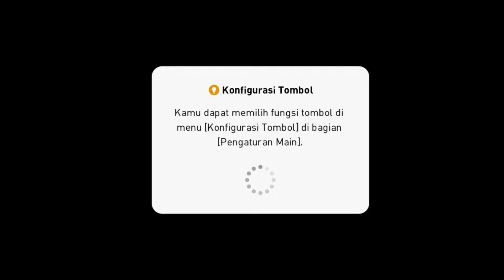RANS CILEGON TEAM SULTAN BOBOL LAWAN YA MANYUS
konten hiburan yu teman teman subrek like janganupa yang mau mabar ayo bisa DM aja ig kami bro